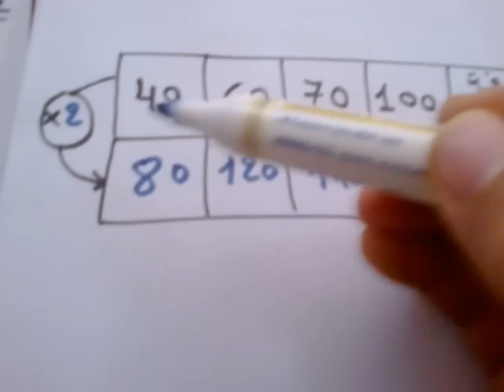التناسبية la proportionalité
الرابع المتناسب معامل التناسب la proportionalité